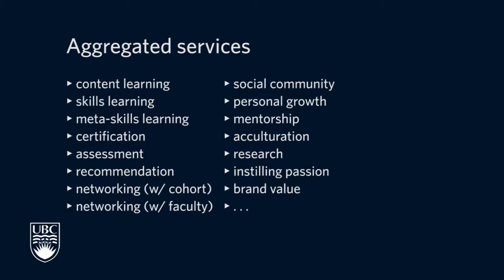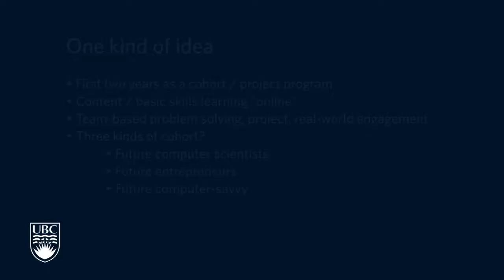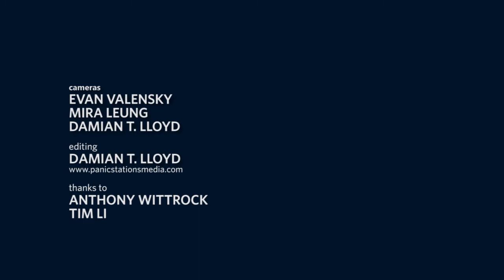UBC CS: Learning in an online world: is this the end of the university?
UBC Computer Science 45th anniversary panel discussion:

Panel presentation and discussion with Michael Castor (Facebook), Dr. Gregor Kiczales (Professor), Dr. Marie Klawe (President, Harvey Mudd College), Dr. Mary Lynn Young (UBC Associate Dean -- Communications and Strategy). Moderated by Dr. Bill Aiello (Professor).

The European tradition of universities was birthed almost a millenium ago, when they served as secular centers for the replication of information: the professor read and the students copied. The need for manual transcription ended with the birth of the printing press, yet universities flourished as the home of great libraries, the experts who could locate information amongst the growing glut, and the students who wished to interact with those experts in a rich manner not possible through the static printed page.

Do Wikipedia, Google, Facebook and Twitter change all that? This panel illuminates the technological upheaval facing higher education and how the Department of Computer Science is adapting and exploring its possibilities. After brief presentations, the session will transform into a fishbowl conversation: members of the audience are invited to replace members of the panel in order to share their thoughts on how the department, university, industry and society can best take advantage of new technological capabilities.

Dr. Maria M. Klawe is a renowned computer science leader, researcher and educator who has served in many capacities at UBC including as Head of Computer Science (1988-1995). Currently the President at Harvey Mudd College since 2006, Maria has also served as Dean of Engineering at Princeton University (2003 to 2006).